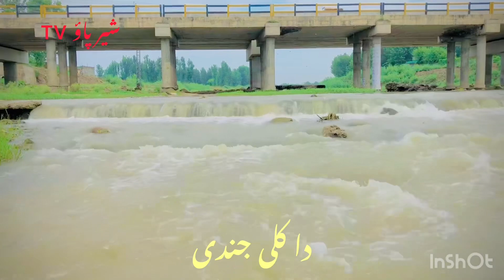دریائے جندی کی خوبصورت وڈیو۔ Sherpoa TV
Jende vlog
Beautiful view
Kaniwar jende
Sherpao TV